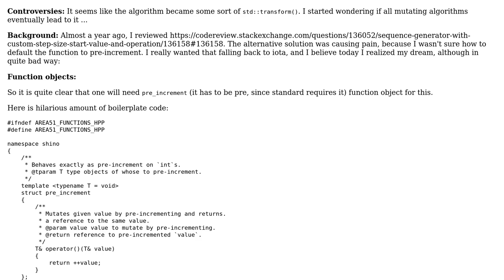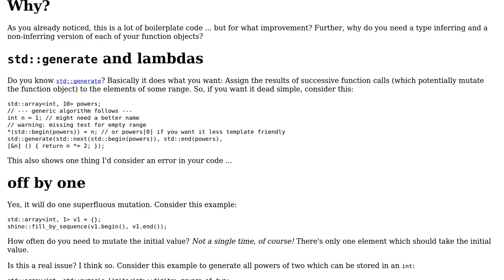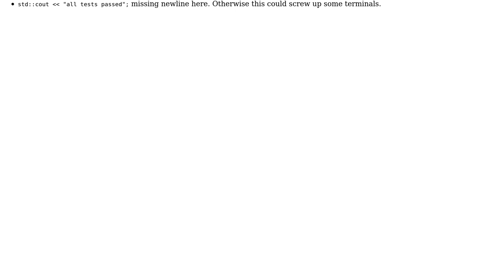Code Review: Fill by sequence, possibly better std::iota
With thanks & praise to God, and with thanks to the many people who have made this project possible! | Content (except music & images) licensed under CC BY-SA | Music | Images & others | With thanks to user Incomputable user Daniel Jour and the Stack Exchange Network Trademarks are property of their respective owners. You are responsible for your own actions.